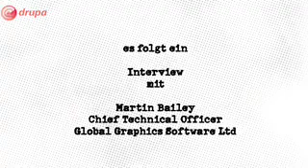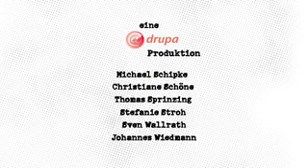Leaders in rip technology. Martin Bailey/CTO Global Graphic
Offering Jaws and Harlequin, Global Graphics keep a whole range of products to process PDF and other files (not only) for printing in their portfolio. Celebrating Harlequin's 20th birthday, Martin Bailey, Chief technology officer, tells them apart and shares some of his visions on the future of ripping technology.
Mit Jaws und Harlequin bieten Global Graphics gleich 2 Technologien an, um PDF zu (druckfertigen) Daten zu wandeln. Martin Bailey, CTO Global Graphics, feiert den 20. Geburtstag des Harlequin, und hilft uns, die Technologien zu unterscheiden, und teilt einige seiner Ideen über die Zukunft dieser Software mit uns. (Beitrag in engl. Sprache)